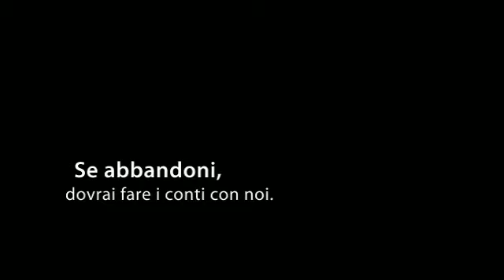Timothy contro l'abbandono dei cani.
Campagna contro l'abbandono degli animali promossa da Timothy, un Golden Retriever. Buyer